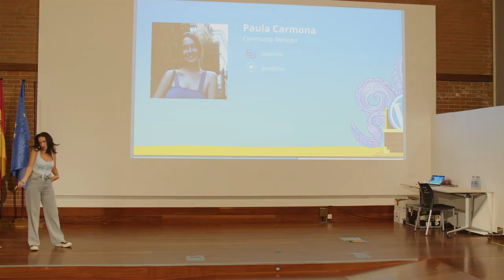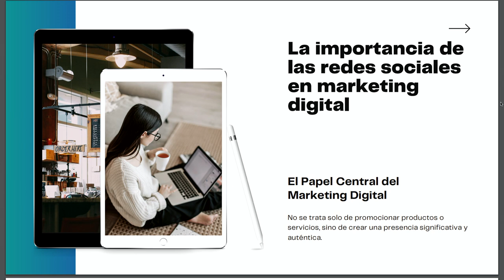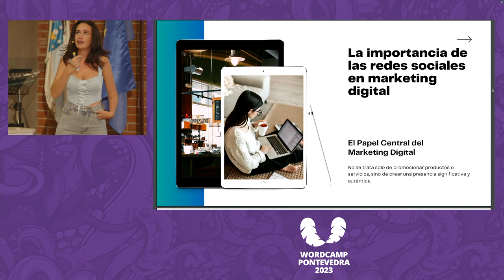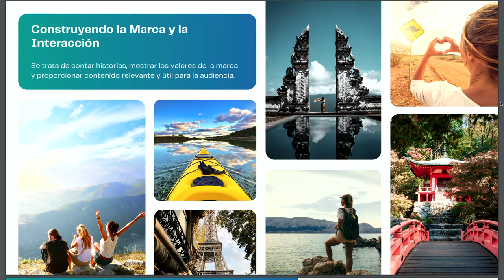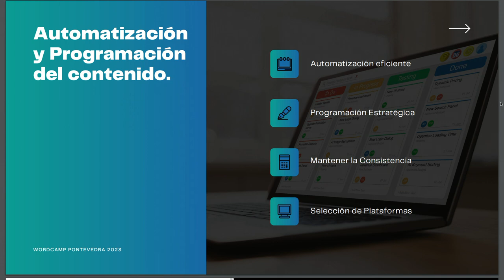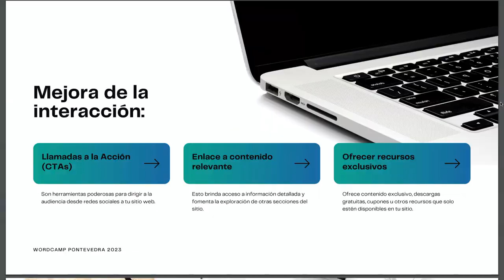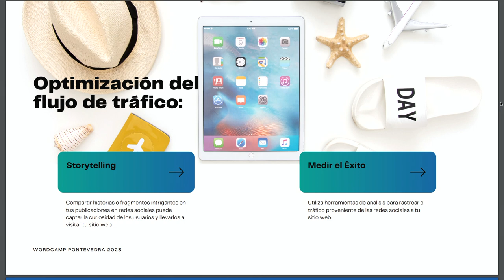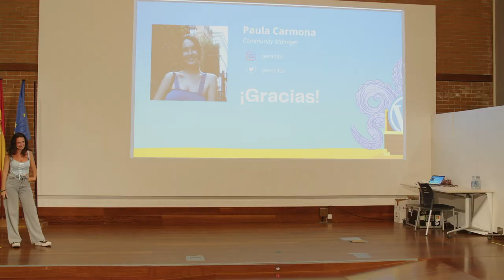Paula Carmona: WordPress, el corazón de tu estrategia de Social Media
En los tiempos de TikTok, Instagram y BeReal, parece que el blog se ha quedado en segundo plano. En esta charla demuestro que no es así.Presentation Slides »